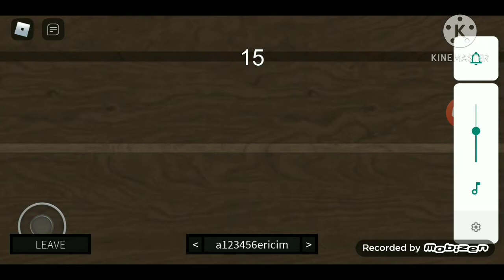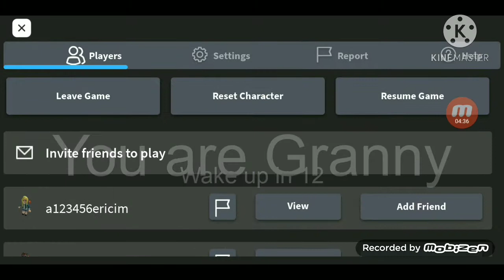UZUN ZAMAN SONRA GRANNY OLDUM| ROBLOX GRANNY